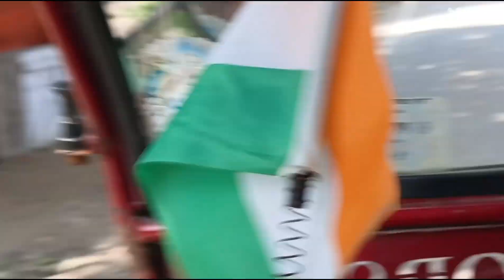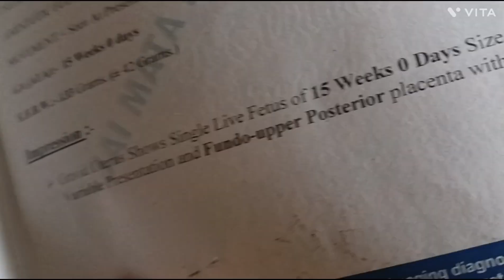ham😭😭ar♥️e🙏🙏 patni माते-मते# bacche# samay per medical lekar bhagata hai bachiya 2024